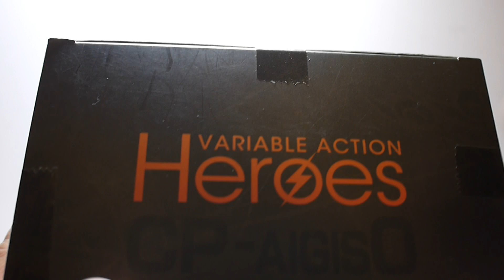豪宅玩具~952~ONE PIECE海賊王航海王Variable Action Heroes vah CP9 羅布·路基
等你的卡莉法登場
第一次開箱Variable Action Heroes系列的男生款!
可動性不差~可惜就是肩部可動因為角度問題~沒辦法很完整的使用六王槍的樣子!!!
衣服顏色是算白灰色~感覺很有可能以後會髒汙
鴿子則是有畫龍點睛的效果~超棒的設計(用磁鐵)

VAH海賊王 系列開箱